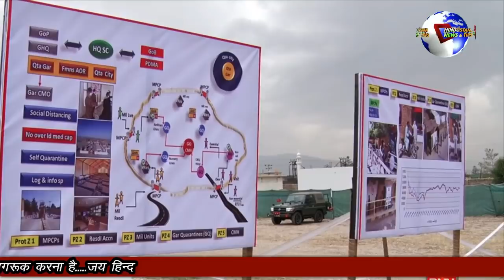GWADAR PORT KE MACHHUARO NE BATAI CPEC KI SACHHI BAAT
es samay gwadar port par china worker  kaam kar rahe hai..yaha rahane wale fisherman ki roji roti esi port se chalti thee